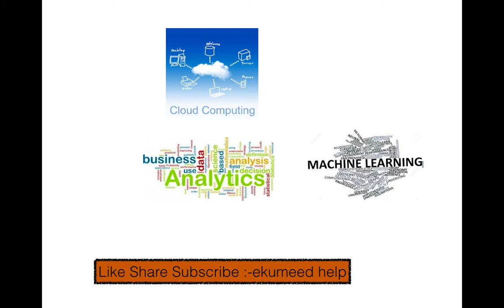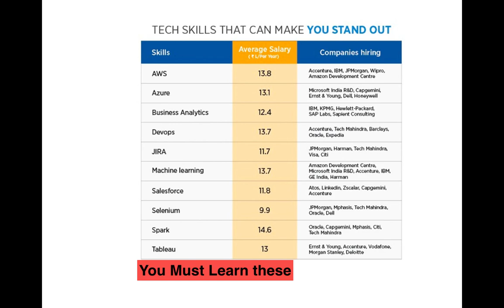Top Ten software Technology in 2017 and 2018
New tech skills to learn in 2017, high demand IT SKILLS.